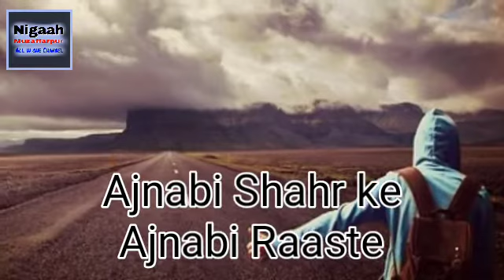Popular Ghazal. Tum Bahut Der tak yaad aate rahe. Best Ghazal. Romantic Poetry